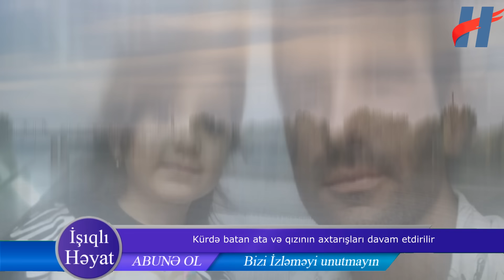Kürdə batan ata və qızının başına gələnlərlə bağlı yeni faktlar